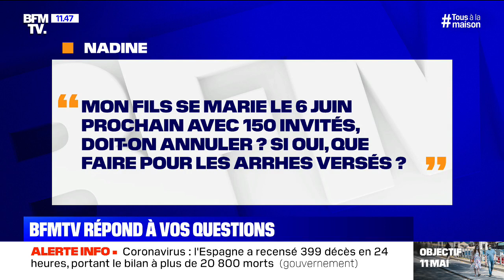Mon fils se marie le 6 juin, dois-je annuler ?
BFMTV répond à vos questions à propos du coronavirus